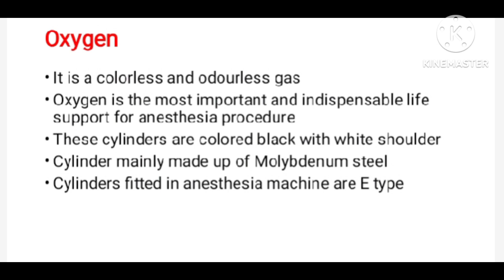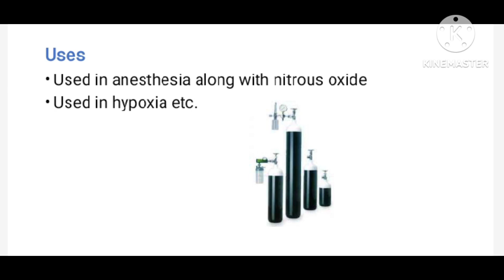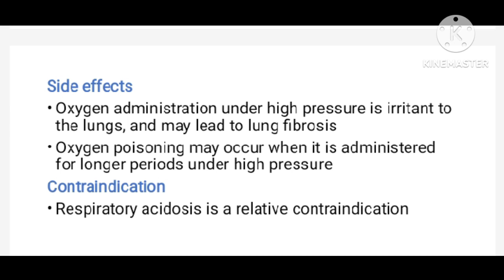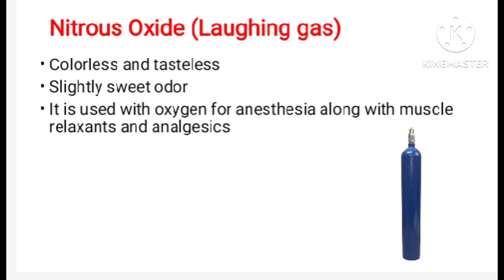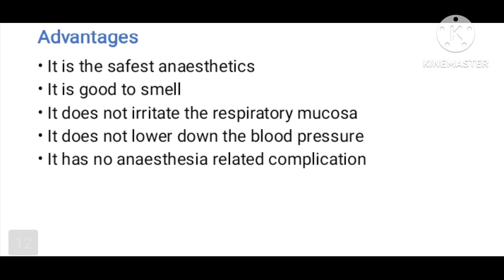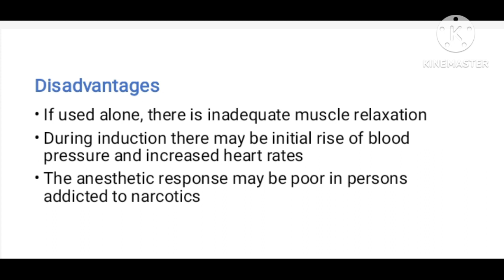Oxygen and Nitrous oxide gas used in anesthesia and Surgery#Oxygen & Nitrous oxide gas in OT